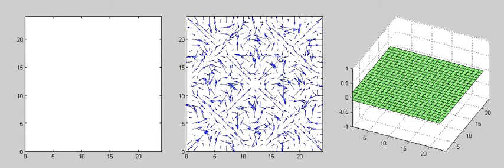Rectangle Waveguide, TM mode 99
There seems to be a failure of computation when the mode is too high for the E field. On the other hand B is wild.